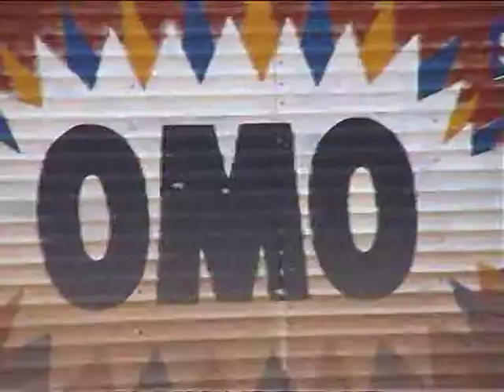Cuong Prewedding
Cuong&Ha prewedding